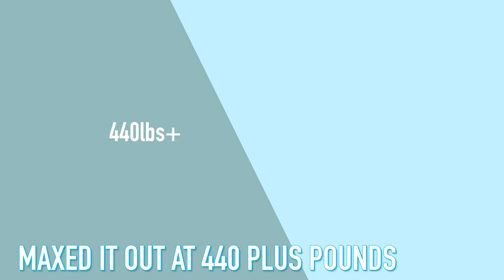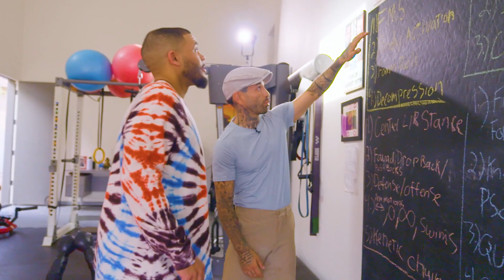I Lost 300lbs In Just 18 Months | BRAND NEW ME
AT his heaviest, DJ Varela weighed over 500lbs. The 29-year-old, from Phoenix Arizona lived a fast lifestyle as a club promoter and ate nothing but fast food. In October 2018, DJ decided he could not continue living his life this way and made the first step on his weight loss journey by ditching fast food. Soon after, with the help of his friend and trainer - Bo, DJ started working out and following meal plans. In 18 months DJ lost an incredible 300lbs and reached his goal weight. DJ now wants to help others on their weight loss journeys and has set up his own company - Functional Fit’Nesse. DJ continues to work on his physique and has set himself another goal of competing as an MMA athlete. DJ told Truly: “When I look in the mirror now, I see the person that I always envisioned.”

Videographer: Mike Myers
Producers: Emika Berry, Natalia Giorgi
Editor: Tom Waddington